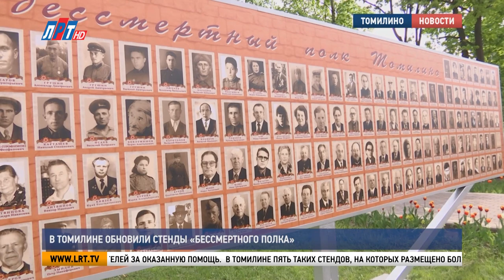В Томилине обновили стенды «Бессмертного полка»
В микрорайоне Птицефабрика обновили стенды с портретами героев Великой Отечественной войны. Реставрационные работы завершили ко Дню Победы. Новый облик мемориального комплекса вместе с жителями оценил Владимир Ружицкий.

Мемориал открыли более 50 лет назад по инициативе жителей микрорайона. Рядом с памятником – высечены имена 117 работников Томилинской птицефабрики, погибших на фронтах Великой Отечественной.

Владимир Ружицкий, председатель Совета депутатов г.о. Люберцы: «Сегодня «Птицефабрика» – замечательный такой, я скажу, пролетарский район, потому что здесь в основном работники, в прошлом, птицефабрики. Многие ушли на фронт и не вернулись. Поэтому здесь мы чтим каждого героя в каждой семье. Среди вас есть кто-то, кто подойдёт, посмотрит, узнает, кому-то близкому расскажет».

На стендах, которые установили рядом с мемориальным комплексом семь лет назад, – более полутысячи фотографий фронтовиков, жителей посёлка Томилино. Это история как одного человека, одной семьи, так и героизма советского народа.

Мария Исаева, жительница г.о. Люберцы: «Василий Петрович Исаев – обыкновенный русский человек, который родился в Ульяновкой области, в селе Кузоватово, откуда был призван в армию. «Прошёл всю войну с 1941 по 1945 год, был танкистом. Вот эти все люди, которые были на фронте, они у нас все работали на птицефабрике».

Мария Шмаева, председатель Совета ветеранов микрорайона Птицефабрика: «Конечно, это всё выгорало. И пришло время это всё обновить. и нам очень хотелось, нашему поколению, передать нашему младшему поколению более менее в таком хорошем виде. И нашлись люди, которые протянули к этому руку и сделали своевременно. И к 9 мая мы подошли вот с такими обновлёнными стендами».

Владимир Ружицкий поблагодарил предпринимателей, депутатов и просто неравнодушных жителей за оказанную помощь. В Томилине пять таких стендов, на которых размещено более 2700 портретов фронтовиков.